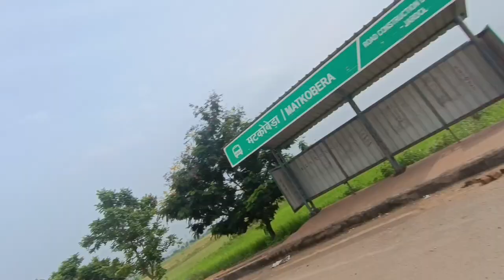Deshi style me machili aur masrum banaye //Deshi style cuking// s purty vlog